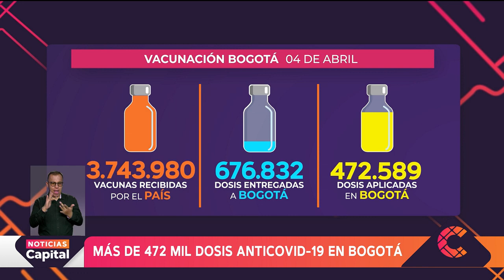Así va la vacunación contra COVID 19 en Bogotá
NoticiasCapital | Hasta el momento, la capital ha logrado 472.589 aplicaciones. Así va el plan de vacunación en Bogotá.